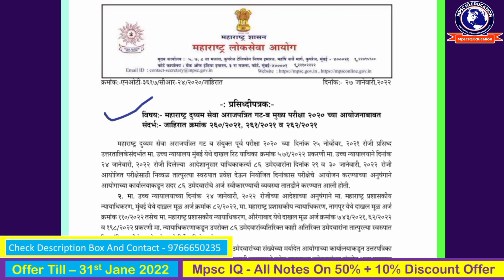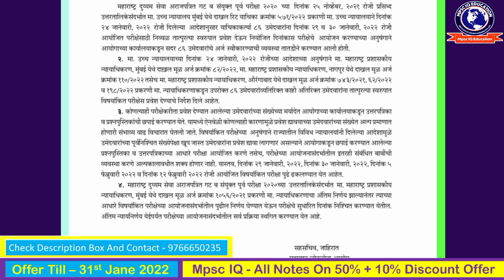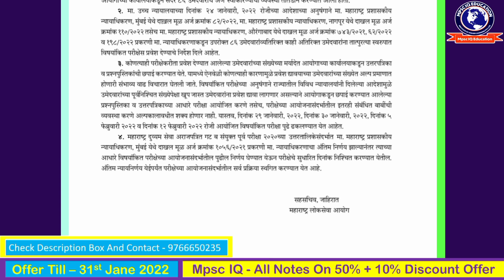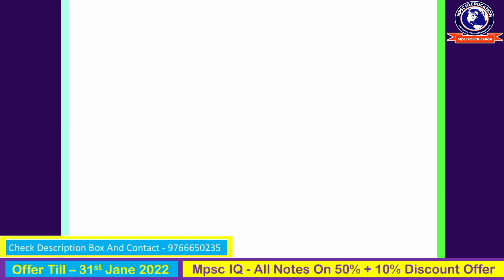Postponed संयुक्त परीक्षा | महत्वाची Update 2022 | Mpsc Combine B Mains 2020 Exam | Mpsc IQ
Postponed संयुक्त परीक्षा | महत्वाची Update 2022 | Mpsc Combine B Mains 2020 Exam | Mpsc IQ Education

( Offer Till - 31st Jane 2022 ) Check Below

Important Hashtags :
Follow And Support :
-Personal Message on Telegram
In case If We Forget to Put Your Video Link In The Video Description Kindly Lets Us Know Or Just Comment On The Video. We surely Put Your Link There
Thank.